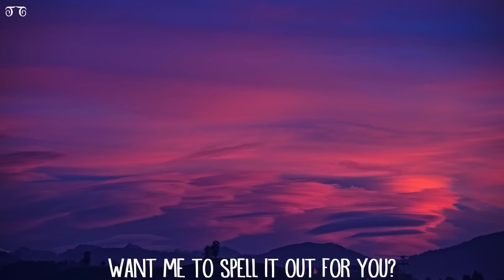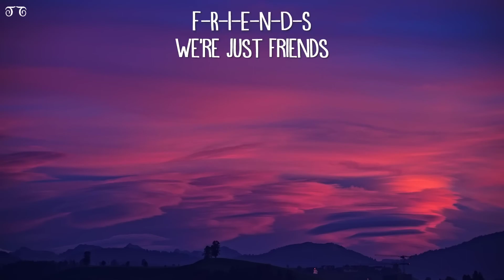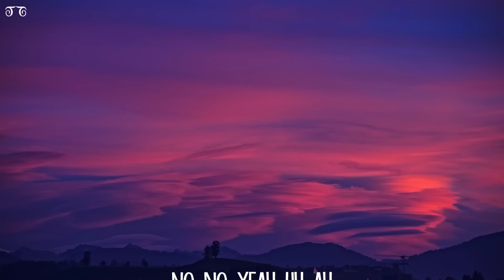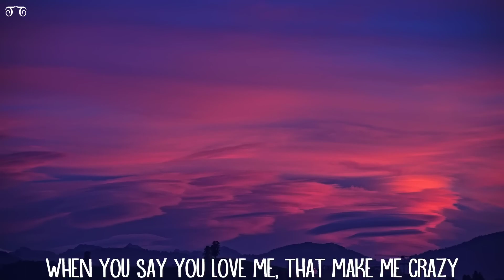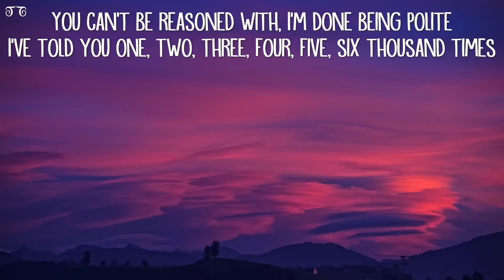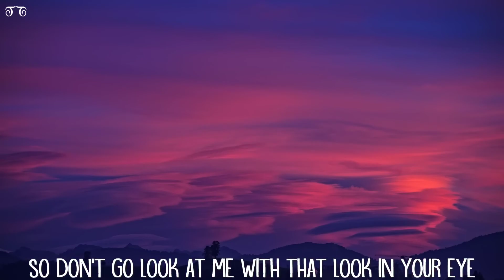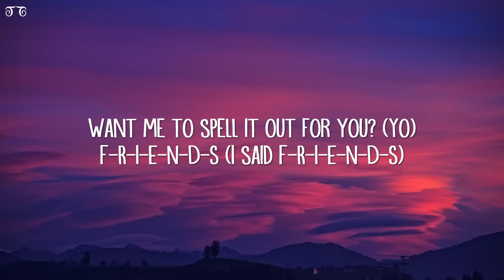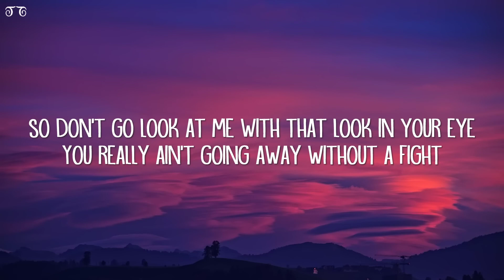[1 HOUR 🕐 ] Marshmello & Anne-Marie - FRIENDS (Lyrics)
Lyrics
F-R-I-E-N-D-S
F-R-I-E-N-D-S
F-R-I-E-N-D-S
F-R-I-E-N-D-S
F-R-I-E-N-D-S
F-R-I-E-N-D-S
F-R-I-E-N-D-S
That's how you f- spell "friends"
F-R-I-E-N-D-S
F-R-I-E-N-D-S
F-R-I-E-N-D-S
F-R-I-E-N-D-S
Mmm, ooh ooh, ooh ooh
Ah, ah-oh, ah